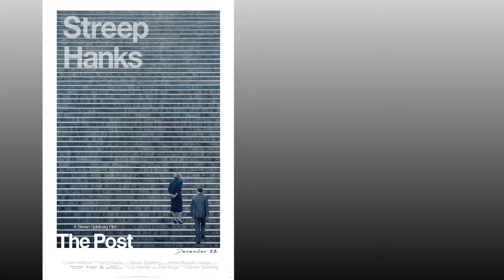The Post - Movie Review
Check out my incredibly delayed and short but still pretty honest review of The Post!